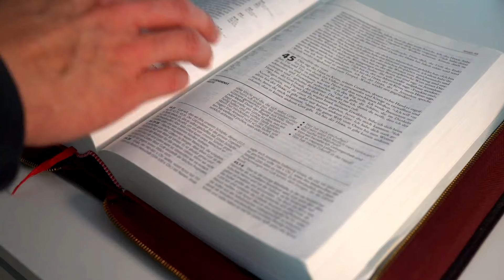SALMO do DIA de HOJE 25/11/2024🙏 SALMO de HOJE para acalmar nosso coração ❤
Salmo Responsorial — Sl 23(24), 1-2. 3-4ab. 5-6 (R. cf. 6)

℟. É assim a geração dos que buscam vossa face, ó Senhor, Deus de Israel.

— Ao Senhor pertence a terra e o que ela encerra, o mundo inteiro com os seres que o povoam; porque ele a tornou firme sobre os mares, e sobre as águas a mantém inabalável. ℟.

— “Quem subirá até o monte do Senhor, quem ficará em sua santa habitação?” “Quem tem mãos puras e inocente coração, quem não dirige sua mente para o crime. ℟.

— Sobre este desce a bênção do Senhor e a recompensa de seu Deus e Salvador”. “É assim a geração dos que o procuram, e do Deus de Israel buscam a face”. ℟.